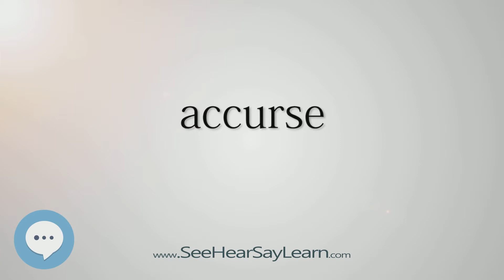accurse (Every English Word Pronounced) 📕🔊🗣️😎✅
This video is about "accurse".